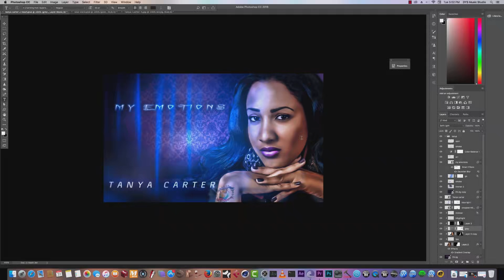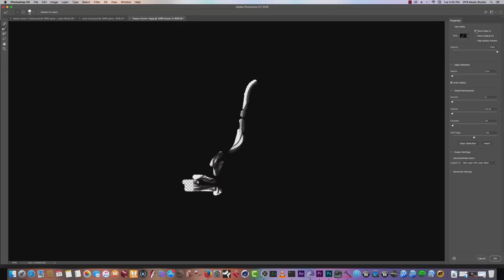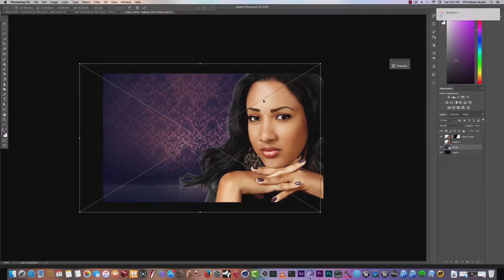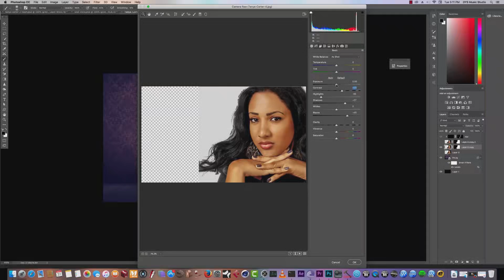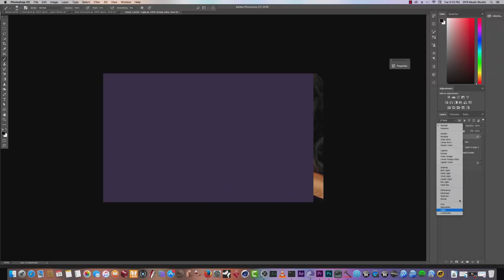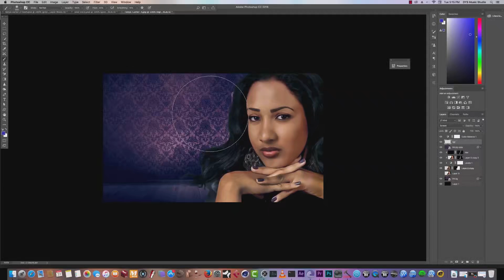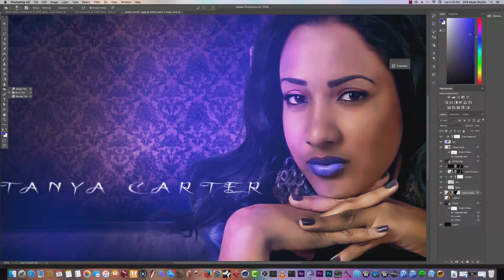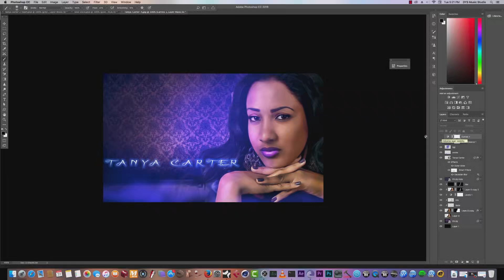Mixtape Tanya Carter Photoshop Manipulation